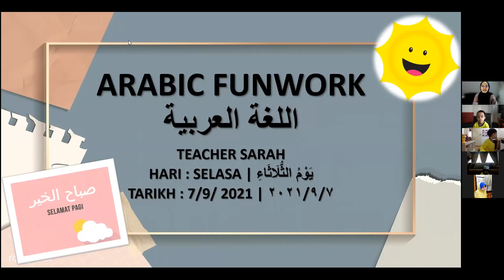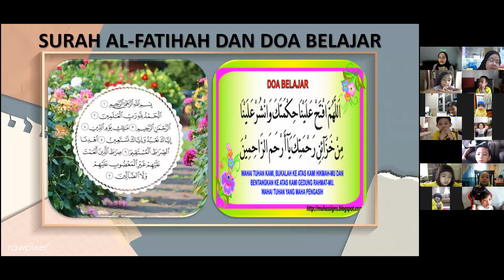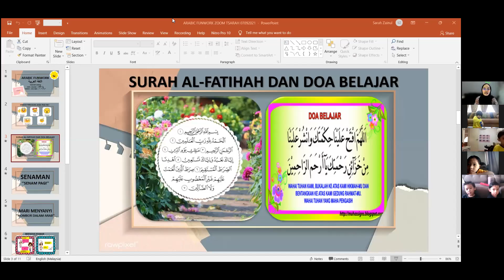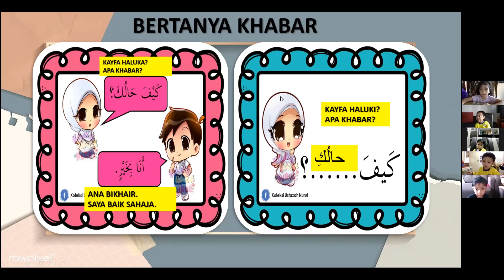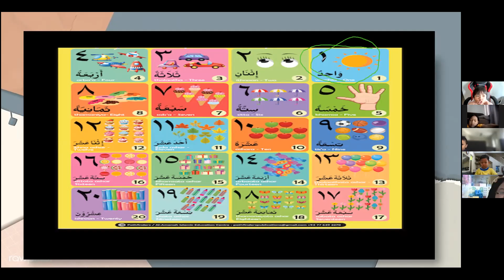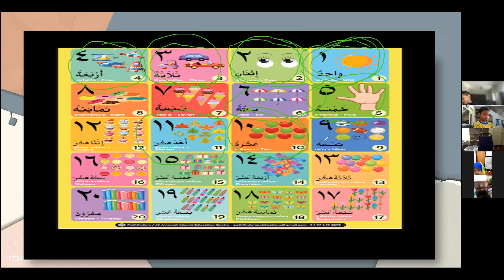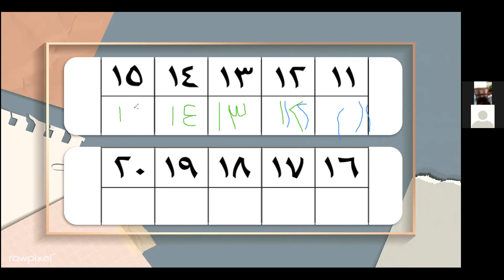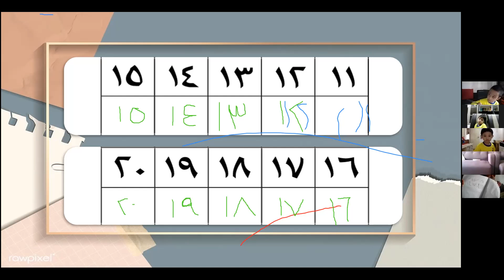Arabic Funwork - Revision Wahidun - 'Isyruna. Teacher Sarah